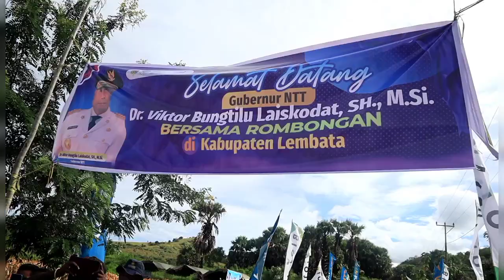Gub NTT Apresiasi Program TJPS di Kabupaten Lembata Tembus 7,2 Ton Per Hektar.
Gubernur Apresiasi Program TJPS di Kabupaten Lembata

Gubernur NTT Viktor Bungtilu Laiskodat (VBL) pada Rabu (26/04/2023) mengunjungi Kabupaten Lembata. Dihari pertama kunjungan tersebut, Gubernur VBL berkesempatan menghadiri acara panen jagung simbolis Program Tanam Jagung Panen Sapi - Pola Kemitraan (TJPS - PK) di Desa Nila Napo Kecamatan Omesuri.

Panen TJPS tersebut dilakukan di lahan seluas lahan 6,5 Ha dengan hasil panen per ha sebanyak 7,2 ton. Pada kegiatan panen tersebut, Gubernur mengungkapkan apresiasi dan juga dukungan kepada para wiman (wirausahawan mandiri) dalam bekerja mengembangkan program TJPS.

"Ini sudah sangat bagus dari hasil kerja dan kolaborasi yang baik. Saya turut gembira karena kualitas jagung juga baik disini. TJPS ini program kolaborasi bidang pertanian dan peternakan dan juga sebagai upaya mendorong terciptanya industri terkhususnya industri pakan ternak," jelas Gubernur.

"Kita harapkan untuk terus dikembangkan karena disini kita lihat ada beberapa wiman yang sudah mampu mendapatkan penghasilan atau keuntungan dari program TJPS ini. Nanti ke depannya juga kita ingin agar dapat mengembangkan tanaman hortikultura agar kira bisa sesuaikan dengan kebutuhan pasar untuk membantu mengendalikan inflasi," ujar Gubernur.

Sementara itu, Kepala Dinas Pertanian dan Ketahanan Pangan Kabupaten Lembata, Kanis Tuaq menjelaskan, hingga saat ini total luas seluruh lahan untuk Program TJPS di Kabupaten Lembata yakni 9.307 Ha dengan estimasi produksi jagung mencapai 20.230 ton.

"Saat ini juga pihak offtaker juga telah sepakat membeli hasil jagung dengan harga Rp 4.500 per kg. Kita juga dorong petani untuk tanam kacang hijau dan kedelai untuk juga menambah penghasilan para petani," jelas Kanis.

Ketua Kelompok Wiman Desa Belobatang - Kecamatan Nubatukan, Yasinta Rinda, menjelaskan Kegiatan TJPS ini sangat membantu peningkatan ekonomi mereka. "Terima kasih atas program TJPS ini karena sangat membantu kami dan kami juga sudah merasakan manfaatnya," kata Yasinta.

Pada kegiatan itu juga dijelaskan, Yasinta Rinda juga mendapatkan keuntungan sebesar Rp 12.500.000 dari pengelolaan TJPS pada lahan seluas 1 Ha. Keuntungan tersebut didapatkan dari hasil panen TJPS pada lahan tersebut yang mencapai 5 ton (5.000 Kg). Dengan perhitungan 5.000 Kg x Rp 4.500 maka menghasilkan Rp 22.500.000. Kemudian dikurangi pemotongan kredit bank sebesar Rp 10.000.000 maka keuntungan bersih yang diperoleh adalah Rp 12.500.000.

Dalam kegiatan panen simbolis itu, Gubernur VBL juga melakukan penandaan ternak sapi serta demonstrasi mesin pipil jagung. Di tempat yang sama juga dilaksanakan penyerahan kredit mikro merdeka oleh Bank NTT kepada para wiman hortikultura. Juga dilaksanakan launching pembelian jagung offtaker PT Suaka Bumi Pertiwi.

Turut hadir dalam kesempatan tersebut diantaranya, Penjabat Bupati Lembata Marsianus Djawa,
Staf Ahli Gubernur bidang kesejahteraan rakyat dr. Meserasi Ataupah, Kepala Dinas Pendidikan dan Kebudayaan Provinsi NTT Linus Lusi, Kapolres Lembata AKBP  Josephien Vivick Tjangkung, Dandim 1624 Flores Timur, Letkol Inf. Tunggul Jati dan rombongan lainnya. (Biro administrasi Pimpinan Prov NTT)